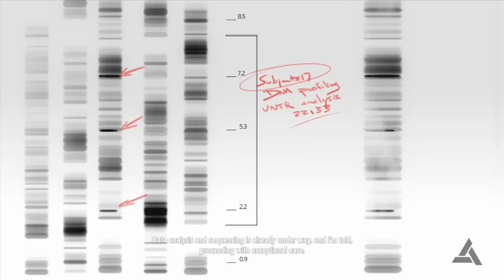Assassin's Creed 4 Black Flag Walkthrough Part 11 - Desmond Miles - AC4 Let's Play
NEW Assassin's Creed 4  Gameplay Walkthrough Part 11 - Contains Spoilers and commentary throughout. From Beginning Part 1 to End.  Playthrough Let's Play of AC4 Black Flag Assassin's Creed 4

Among these outlaws is a brash young captain named Edward Kenway. His fight for glory has earned him the respect of legends like Blackbeard, but also drawn him into the ancient war between Assassins and Templars, a war that may destroy everything the pirates have built.

BECOME THE MOST FEARED PIRATE IN THE CARIBBEAN -- Command your ship, the Jackdaw, and strike fear in all who see her. Plunder and pillage to upgrade the Jackdaw with ammunition and equipment needed to fight off enemy ships. The ship's improvements are critical to Edward's progression through the game. Attack and seamlessly board massive galleons, recruit sailors to join your crew and embark on an epic and infamous adventure.
EXPERIENCE THE GRITTY REALITY BEHIND THE PIRATE FANTASY -- Stand amongst legendary names such as Blackbeard, Calico Jack and Benjamin Hornigold, as you establish a lawless Republic in the Bahamas and relive the truly explosive events that defined the Golden Age of Piracy.
THE BEST ASSASSIN'S CREED MULTIPLAYER EXPERIENCE TO DATE - Put your assassination skills to test and embark on an online journey throughout the Caribbean. Discover a brand new set of pirate characters, and explore exotic and colourful locations. Additionally, create your own game experience with the new Game Lab feature -- craft your own multiplayer mode by choosing abilities, rules and bonuses. Play and share your newly created mode with your friends.

Developer: Ubisoft Montreal
Release: 10/29/2013
Genre: Action Adventure Stealth
Platform: PS3, Xbox 360, Wii U, PC, PS4 XBONE
Publisher: Ubisoft